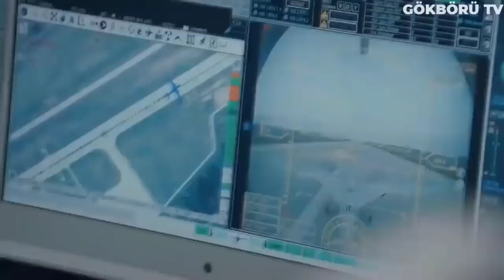YUNAN SPİKER ORTADA YOK !